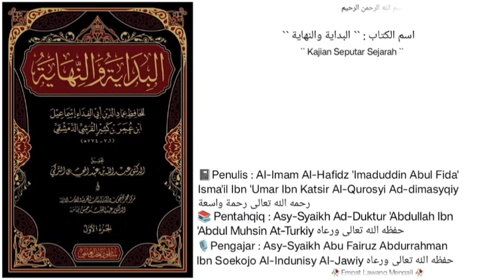Dars `` 228 `` | Al-Bidayah Wan Nihayah | Juz ke - 1 |🎙️ Asy-Syaikh Abu Fairuz Al-Indunisy Al-Jawiy